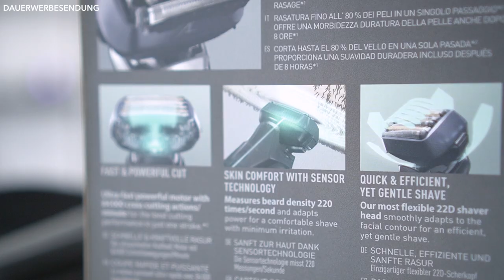PANASONIC ES-LS6A TEST ● RASIERER TEST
Hey Leute
heute gibt es nach langer Zeit mal wieder einen Rasierer Test und zwar geht es um den "Panasonic ES-LS6A". Der "Panasonic ES-LS6A" ist ein Rasierer, wie man ihn halt kennt. In diesem "Panasonic ES-LS6A Test" erfahrt ihr, was ich von dem "Panasonic ES-LS6A" halte und wie ich ihn persönlich finde. Mit dem "Panasonic ES-LS6A" kriegt man wirklich eine sehr gründliche Rasur hin und der "Panasonic ES-LS6A" bietet zudem noch viele weitere Features auf die ich in diesem "Panasonic ES-LS6A Test" eingehen werde. Ich habe meinen Bart schon eine gefühlte Ewigkeit nicht mehr rasiert und durch den "Panasonic ES-LS6A" hat sich es einfach angeboten mal wieder 5 Jahre jünger auszusehen. Im Video findet ihr zudem einen vorher/nachher Vergleich, dort könnt ihr sehen, was der "Panasonic ES-LS6A" denn nun wirklich taugt. Besitzt du schon einen "Panasonic ES-LS6A"? Wie findest du den Rasierer Test zu dem "Panasonic ES-LS6A"? Schreibt eure Meinungen und Anregungen zu diesem "Panasonic ES-LS6A Test" gerne in die Kommentare!